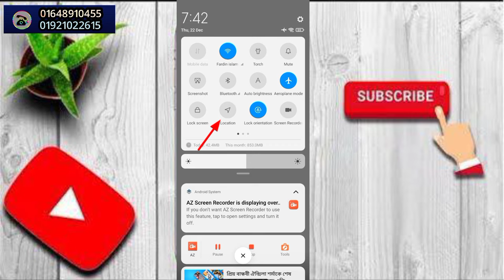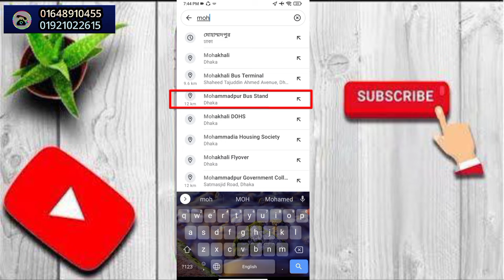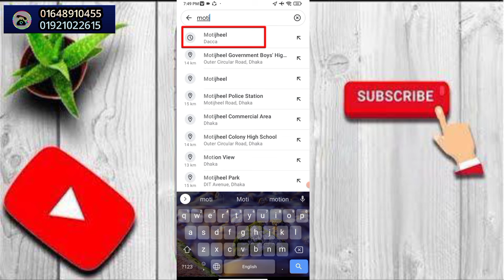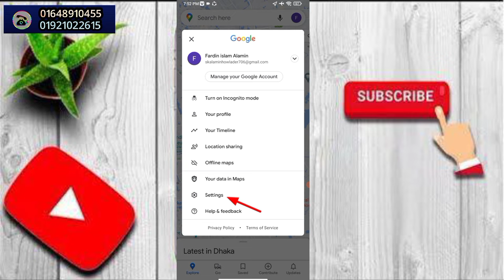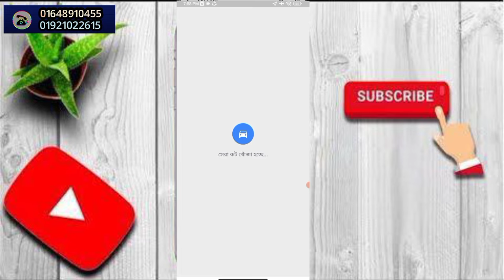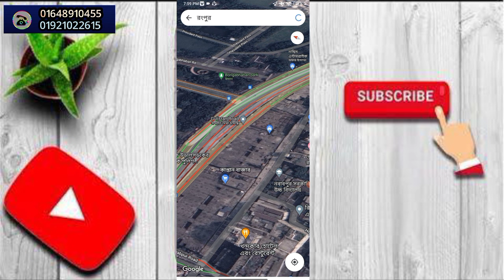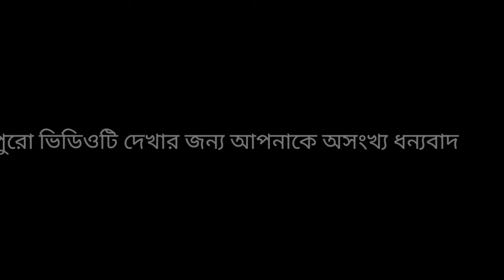ঢাকার রাস্তা যারা চিনেন না খুব সহজে যেকোনো রাস্তা কিভাবে চিনবেন ? How to know the road of Dhaka